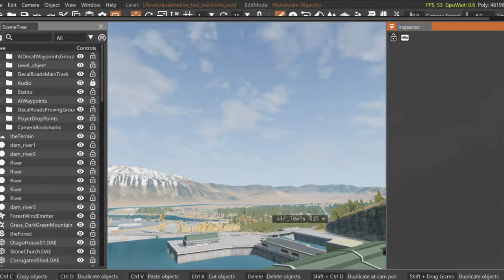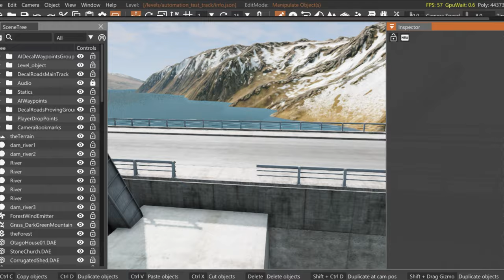Beam NG Drive (BeamMP) #7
(Spielt Beam MP)

- Cutter freut sich auf Unterstützung   @LeonKraTV .